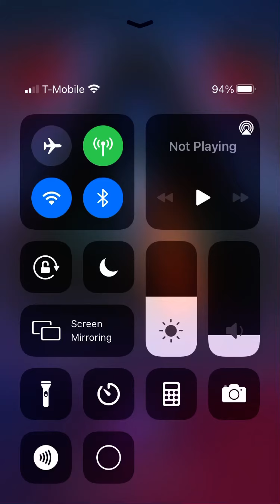Beating Deja Vu Full Version in Beat Blade! (HARD)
In this video I Full combo The song Deja Vu Full Version in Beat Blade!

(Daja Vu Full Version is an expert level song)